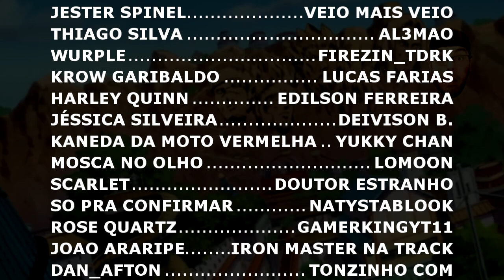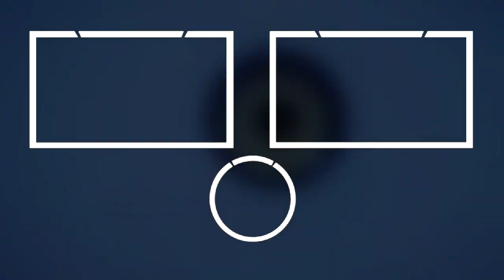REACT - @felicinharock - Belo Desastre (Jinx) / Rap do Garou - O MAL ABSOLUTO /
A ALI MAGAZINE veio pesada pra dentro da vila hem, então você meu zé presta atenção.

(MAIS INFORMAÇÕES NA ABA COMUNIDADE DO CANAL)

OPAA MEUS QUERIDOS ZÉS ^^ Hoje vamos com mais um vídeo COM PEQUENOS DESASTRINHUS aqui na Vila kkkkk. (LEMBRANDO QUE AQUI TEM VÍDEO TODO DIA ^^)

CANAL SECUNDARIO -  @Vila dos Zés

CANAL DA - @felicinharock
CANAL DO - @FlashBeatsManow